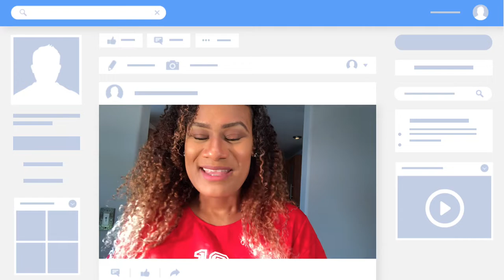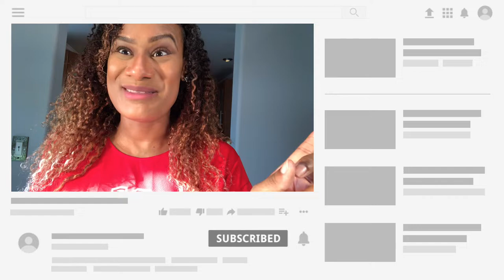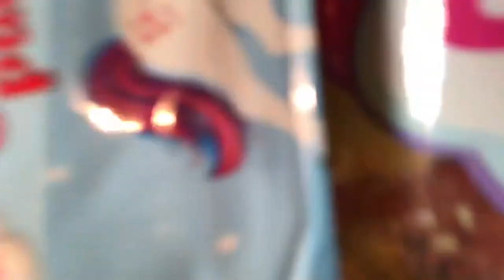Rainbow pasta for lunch!! 🌈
Rainbow 🌈 pasta for lunch that sounds awesome!! This week I have great lunch ideas for your kiddos to get involved or just 😉 enjoy.

If you need a refresher before back to school maybe a tutorial or lunch recipes or maybe even just Easy lunch ideas. I have you covered.

✅ Jell-O Avenger Mold
✅ Popcornopolis unicorn popcorn🤤
✅ Sunmaid sour Raisin Snacks
✅ Snack pack sparkles ✨ 🦄 unicorn pudding
✅ New!! Capri Sun Guave strawberry 35% less sugar
✅ Nature Valley Almond Butter granola bites
✅ Almond butter
✅ Pasta
✅ Food coloring

Lunch container
🍞Bengo kids

Ideas de la escuela para los niños😊

The kiddos were super excited to help make the rainbow pasta come to life!!

This will really help my channel out. Thank you so much love you lots❤️❤️

Tweeter @ I love lunches

Thank you!! You’re awesome. I love you for watching😍❤️🌈🦄 Remember we all are a kid at heart!! ✨✨